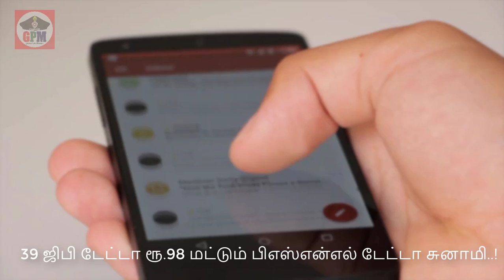பிஎஸ்என்எல்-ன் 'டேட்டா சுனாமி' பேக் அறிமுகம்; ஷாக்கில் ஜியோ மற்றும் ஏர்டெல். | CAPTAIN GPM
BSNL has introduced a new 'DATA TSUNAMI' offer where it is offering 1.5GB daily data per day for customers at Rs 98 only.